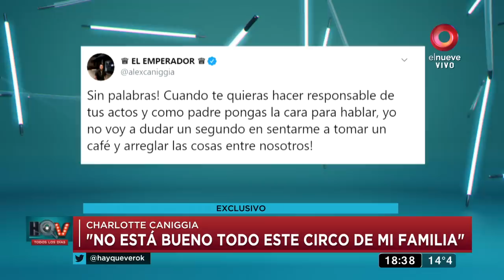Charlotte Caniggia: 'No está bueno que se filtren tantas cosas de mi familia'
Charlotte Caniggia habló como nunca de su familia

Conversamos con Charlotte Caniggia, quien habló como nunca de su familia. Desmiente que Mariana Nannis niega a sus nietas, las hijas de Axel Kevin.

Hay que ver. Mágazine de actualidad, espectáculos y política. Con la conducción de Denise Dumas y José María Listorti. De lunes a viernes 17.15hs por El Nueve.